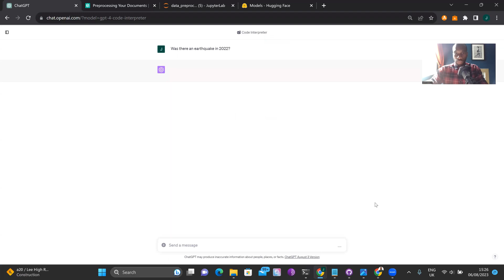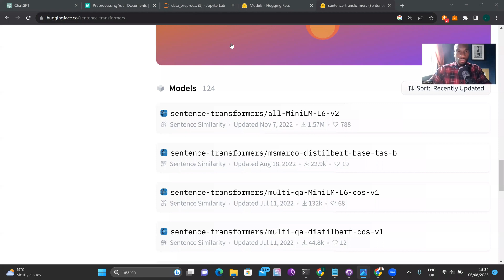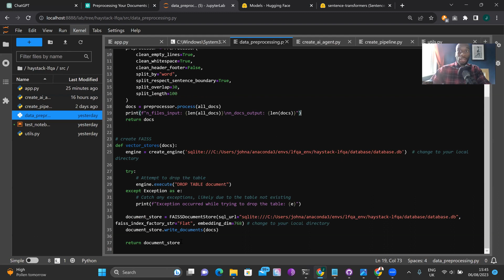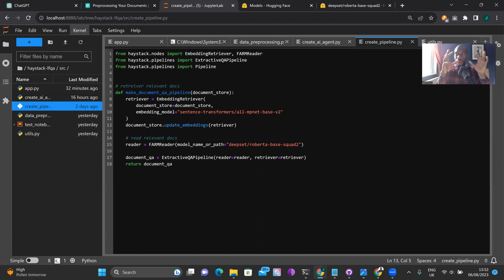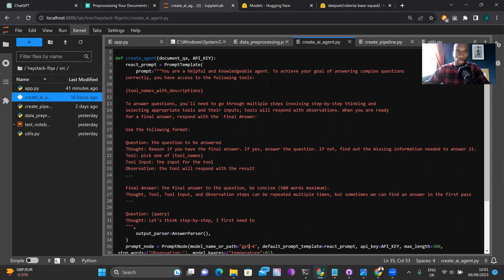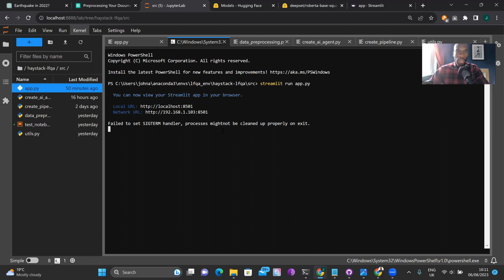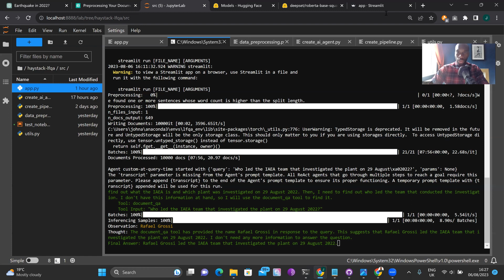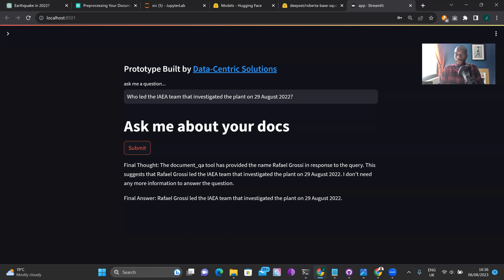Build More Capable LLMs with Retrieval Augmented Generation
For many practical use cases, ChatGPT is limited by its training data. The model can't answer factual questions that occur after the training data cut-off in 2021. In this video, we explore how we can use retrieval-augmented generation to enhance the capabilities of our large language models. The method gives the models access to a knowledge base and utilises agents to deliver answers to questions based on a fact.

Sign up for my course and learn to build your first LLM-powered application

Your engagement helps us grow and continue to provide quality content!